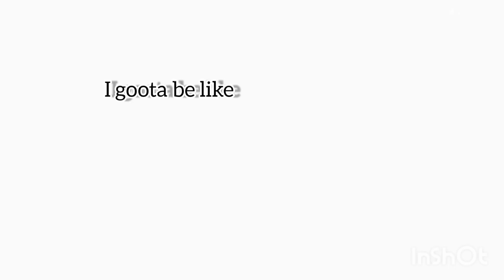Japanese talking English